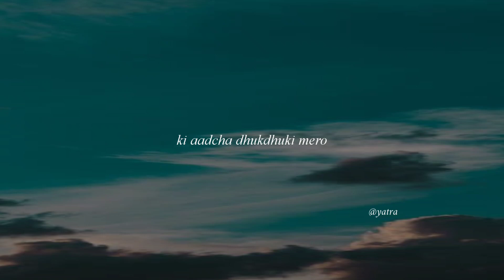Yo Baisama Batasidai || Bigyani Parajuli (Cover) || Namana Laaj Yestrai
Note: We are promoting Artist .

©Y a t r a